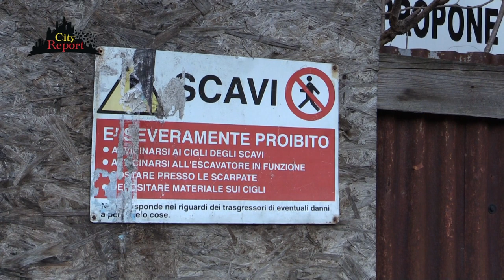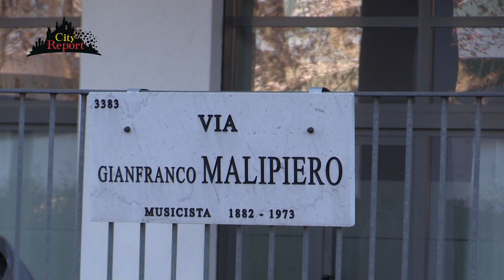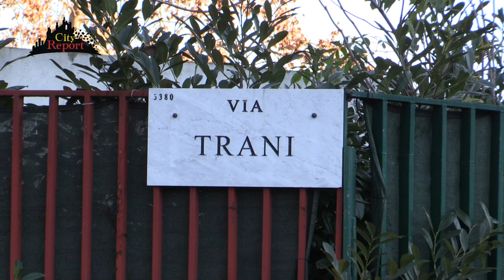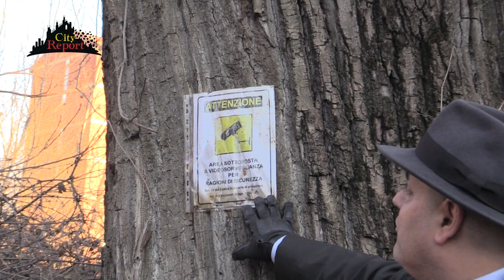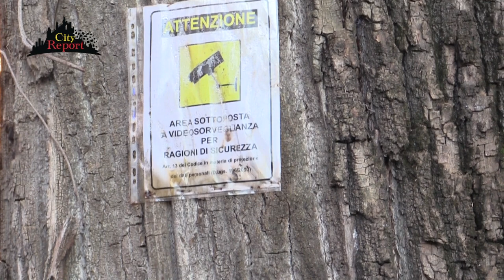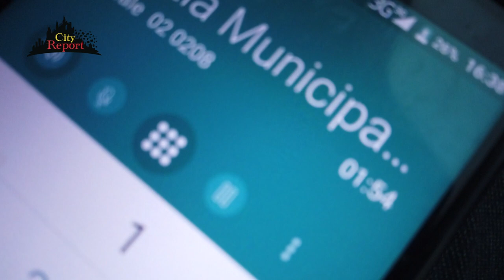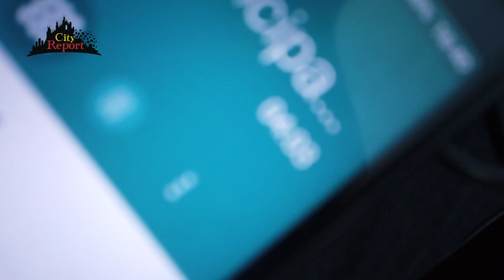+++ DEGRADO 🐕 MORTALE +++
Sopralluogo choc in via malipiero e limitrofe nel municipio4 di Milano.
Compie 16 anni 😱 quella che doveva essere una struttura residenziale universitaria finanziata nell 'anno 2006 dalla RegioneLombardia con un milione e 140mila euro , ed invece...
Dall ' anno 2006 infatti i residenti convivono forzatamente con un ecomostro /cantiere mai concluso , e con i ruderi e lo stato di completo degrado di tutta la zona che doveva nascere .
La panoramica vi mostra uno scheletro di palazzo , cresciuto solo fino al primo piano , composto da tondini ormai arrugginiti che fuoriescono dai pilastri e da staccionate ormai marce e divelte .
E come sempre purtroppobgli anni di abbandono si sommano alla mancanza di controllo del territorio , infatti tutt’intorno una vegetazione fitta di erbacce , rifiuti e topi in acquitriniputridi , bottiglie ed immondizia cingono lo spazio .
Ma la più inquietante delle scoperte la abbiamo nel terreno " La collinetta " che fa angolo con via maderna , lì in un percorso dantesco , a poche decine di metri dai bambini che giocavano con i loro genitori 👨‍👩‍👧‍👦 all'interno di un grande cratere troviamo i segni inequivocabili di una massiccia occupazione abusiva 🧟
Il terreno scosceso è disseminato di materassi , cibarie , poltrone , vestiti oltre a pentolame e scarti di cibarie che sono il presupposto di un rogo 🔥 che bruciando ha annerito anche gli alberi 🌳 attorno.
Pensavamo di aver visto tutto , ma all' improvviso tra i numerosi cumuli di immondizia spunta una sporta 🎒 dell'ikea che emana un odore nauseabondo 🤮 la apriamo e 🤯 rinveniamo i resti di un cane in decomposizione 🐕 ( e con tanto di collare ) 😭
A seguito di ciò , abbiamo avvisato la polizialocale 👮 per la rimozione del cadavere ⚰️ che è avvenuta poi tramite la ats 🚑 che ringraziamo 👍🏻
Per concludere questo video una domanda alle autorita preposte , quanto ancora resterà così questo degrado mortale ???
♥️ Grazie ai cittadini /e che hanno partecipato attivamente e a quei folli e sognatori di diamondfrank e paolorusconi per il supporto.